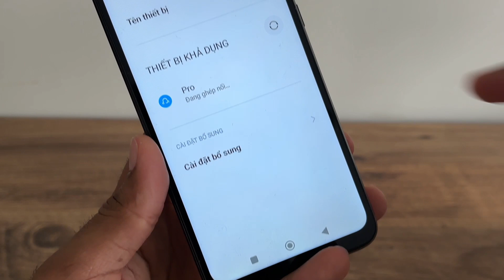Làm cách nào để kết nối tai nghe Pro 5TWS với điện thoại Xiaomi? | TeknikGO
Xin chào những người theo dõi TeknikGO!

Trong video này, chúng tôi hướng dẫn bạn từng bước cách kết nối tai nghe không dây Pro 5TWS với điện thoại Xiaomi của bạn. Nếu bạn gặp sự cố kết nối hoặc ghép nối tai nghe lần đầu tiên thì hướng dẫn này là dành cho bạn! Bạn có thể đạt được hiệu suất tốt nhất từ ​​tai nghe Pro 5TWS với video này mà bạn có thể dễ dàng theo dõi.